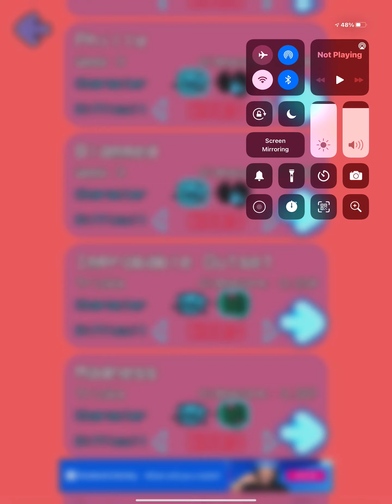Friday night funkin improbable outset, madness HARD